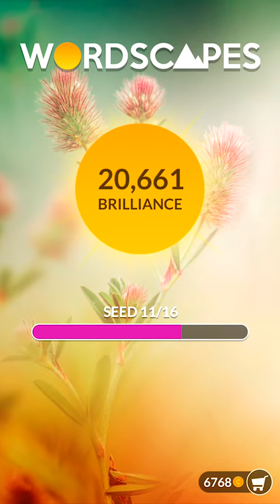Wordscapes Seed 12 | Wordscapes Answers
Wordscapes Seed 12 Answers.

wordscapes seed 12,
wordscapes seed answers,
seed 12 wordscapes,
wordscapes game,
wordscapes cheat,
wordscapes answers,
brain teasers,
word puzzle,
word game